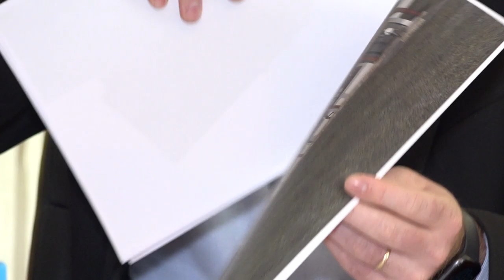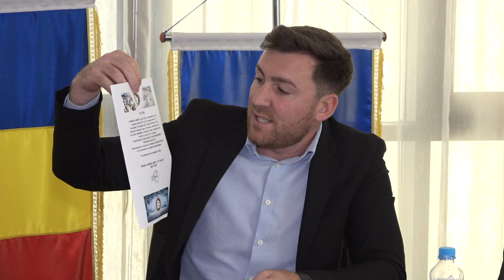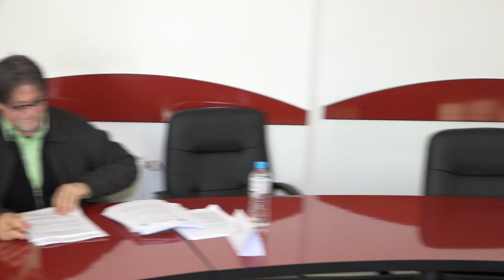TAMASI - Sedinta Consiliului Local din 31 octombrie FILMARE EXCLUSIVTV 4K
TAMAȘI, județul Bacău - Ședința Consiliului Local din 31 octombrie FILMARE EXCLUSIVTV 4K.

Vizionare plăcută !

ROMANIA KEYWORD PRO PLUG-IN:
metaverse,
meta vers,
metavers,
metavers romania,